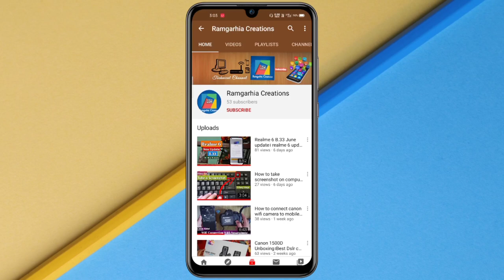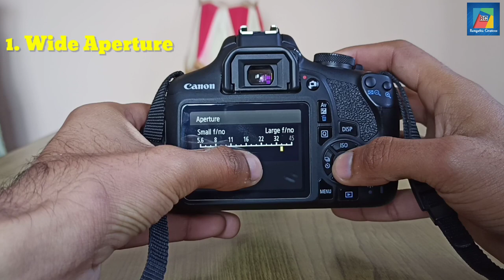How To Blur Background with 18-55mm Kit Lens | Canon 1500D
Hello friends, in this video i will show you how to blur background with 18-55mm lens.
Iss video mey mai apko btauga k 18-55mm lens k saath aap kaise background blur kr sktey hai.